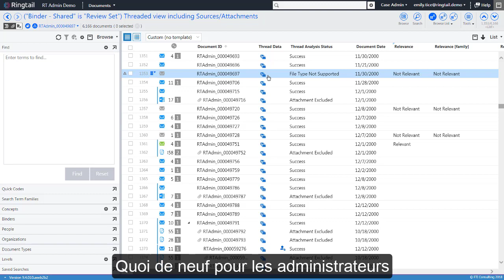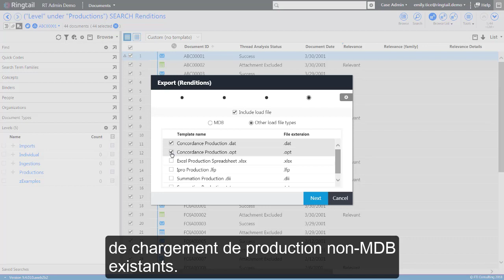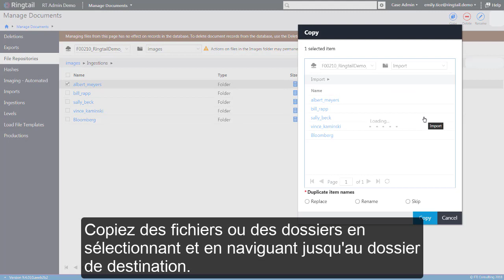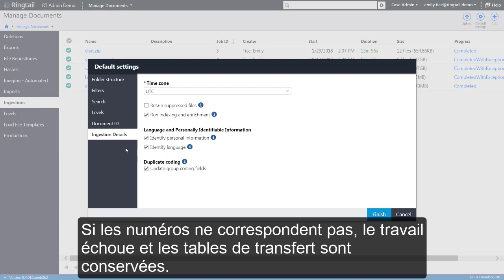Quoi de neuf avec Ringtail? Mars 2018